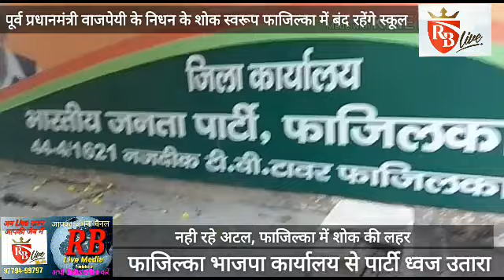Fazilka: अटल बिहारी वाजपेयी के निधन के बाद फाजिल्का में शोक की लहर, बंद रहेंगें स्कूल 16-08-18